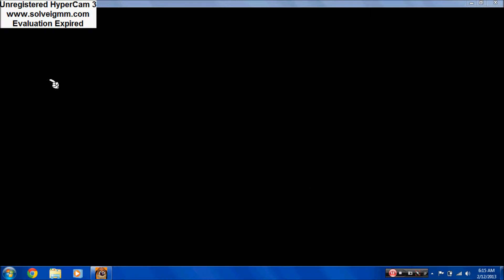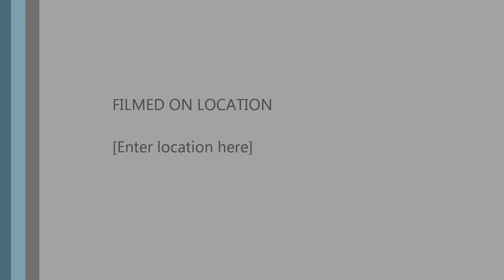ToonTown Online: The Sellbot VP Battle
Gordon and a few other toons take on the Sellbot VP.